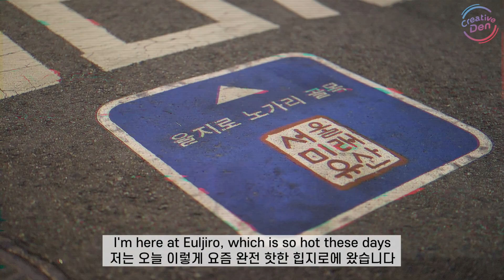노가리 맥주 조합은 못참지~ 을지로 노가리 거리에 가다! [외국인코리아]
안녕하세요! 오늘은 @yoonbly_98 와 을지로 노가리 골목을 가봤어요! 저는 처음 가봤는데 분위기도 좋고 안주도 맥주랑 진짜 너무 좋았어요 ㅎ